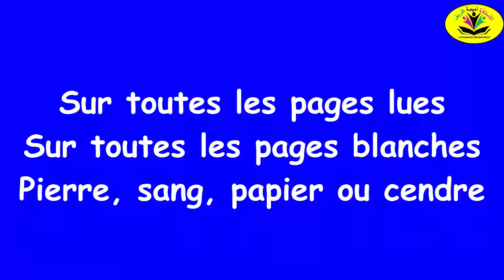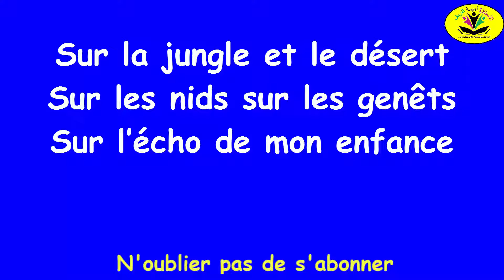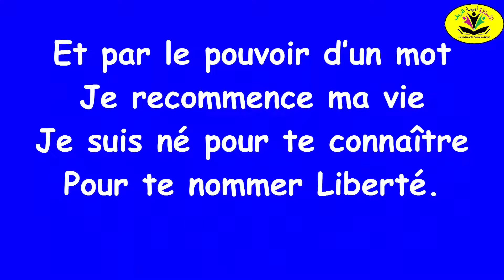Chanson "Liberté"/poème à chanter/ composée et Mise en music par: Oumaima Daryf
**Liberté** de Paul Eluard (Poésie et vérité 1942)

Lirycs de la chanson

Sur mes cahiers d’écolier
Sur mon pupitre et les arbres
Sur le sable sur la neige
J’écris ton nom

Sur toutes les pages lues
Sur toutes les pages blanches
Pierre, sang, papier ou cendre
J’écris ton nom

Sur les images dorées
Sur les armes des guerriers
Sur la couronne des rois
J’écris ton nom

Sur la jungle et le désert
Sur les nids sur les genêts
Sur l’écho de mon enfance
J’écris ton nom

Sur les merveilles des nuits
Sur le pain blanc des journées
Sur les saisons fiancées
J’écris ton nom

Et par le pouvoir d’un mot
Je recommence ma vie
Je suis né pour te connaître
Pour te nommer Liberté.